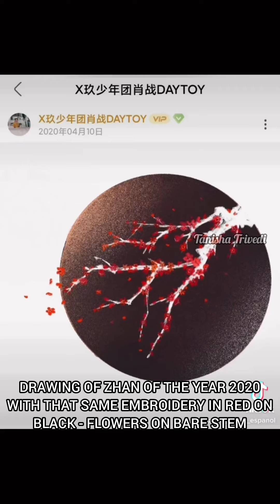Let's go home together🐰🦁 to celebrate the spring festival~ ❤️💚